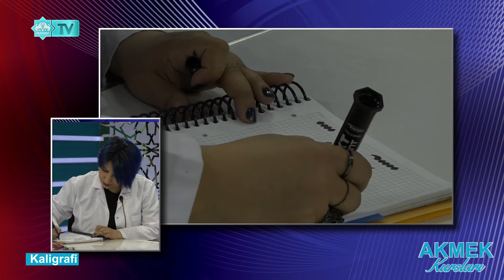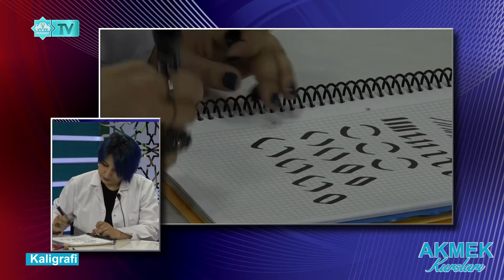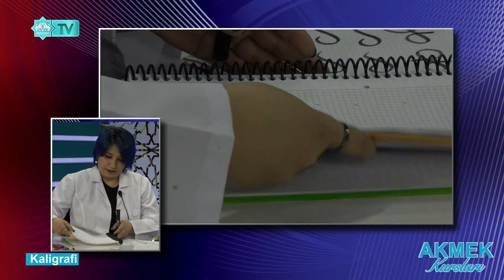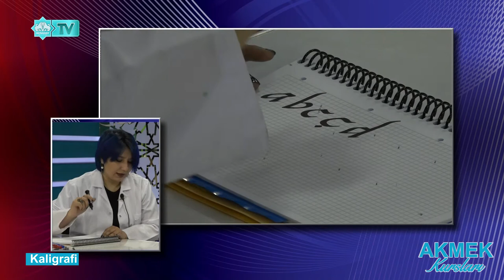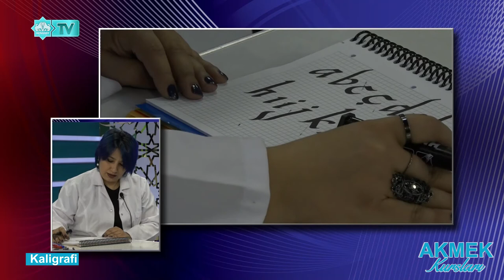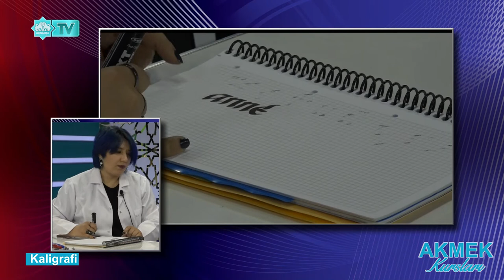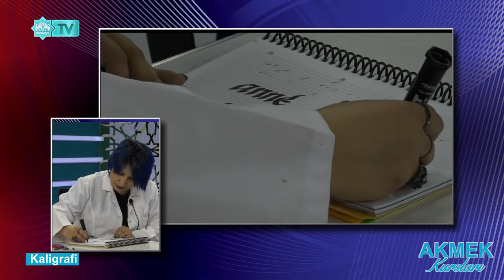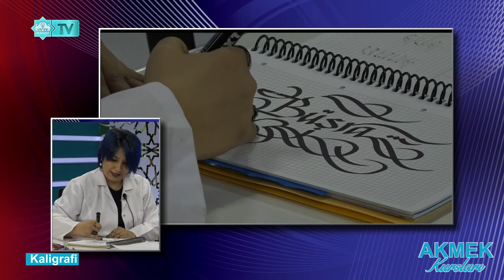AKMEK - Kaligrafi (3)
Aksaray Belediyesi Online AKMEK Eğitimleri
Eğitmen: Seher Avcıoğlu